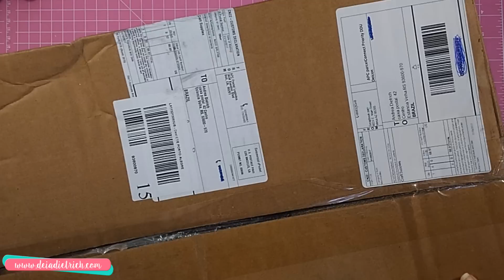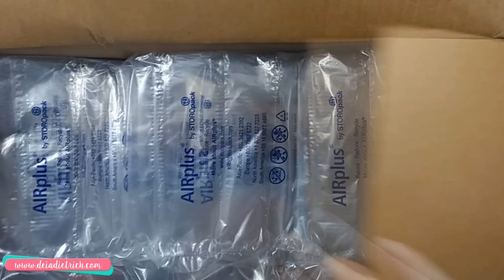Minha primeira compra na scrapbook.com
Minha primeira compra na Scrapbook.com com entrega no Brasil.

Clica que tem mais informações aqui em baixo ;)

Quanto maior o peso de suas compras maior será o frete.
Pense sempre nas taxas antes de comprar no exterior. Adicione 60% do valor da sua compra para caso você seja taxado. Se não for é lucro ;) Se for você já está preparado ;)

Acesse o blog e encontre freebies legais pra baixar grátis.

Você me encontra aqui também!

Pode me enviar coisinhas aqui:
Caixa Postal 42
Estância Velha - RS
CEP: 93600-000